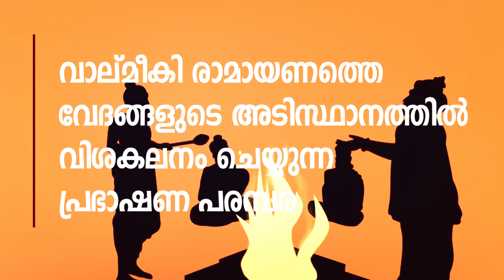രാമായണ ചിന്തകള്‍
കര്‍ക്കിടകമാസത്തില്‍ ആചാര്യശ്രീ രാജേഷ് അവതരിപ്പിക്കുന്ന "രാമായണ ചിന്തകള്‍" വാല്മീകി രാമായണത്തെ വേദങ്ങളുടെ അടിസ്ഥാനത്തില്‍ വിശകലനം ചെയ്യുന്ന പ്രഭാഷണ പരമ്പര
ജൂലൈ 17 മുതല്‍ രാവിലെ 8.30ന്
Acharyasri Rajesh എന്ന ഫെയ്‌സ്ബുക്ക് പേജില്‍ തത്സമയം